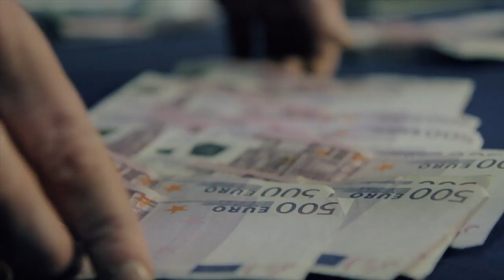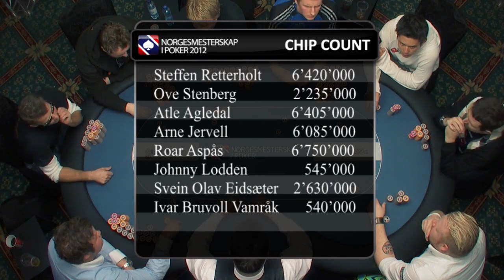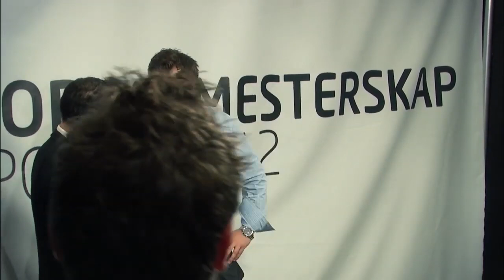Norgesmesterskapet i poker 2012 - episode 3 av 3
Det er ikke noe å si på interessen for poker i Norge. Norgesmesterskap må vi fremdeles til utlandet å spille. NM2012 ble arrangert i Dublin på Citywest Hotell. Det er i alt 6 turneringer, og i hovedøvelsen var det 1046 deltakere!

Flere kjendiser var med i år, blant annet Morten Ramm, Henrik Thodesen, Charlotte Thorstvedt, Aylar Lie, Finn Chr. Jagge, Per Heimly, Ronny Johnsen, Jim Martinsen, Mira Craig og Petter Northug.